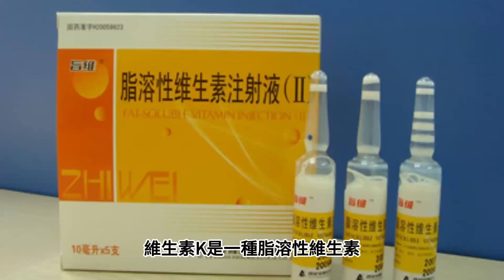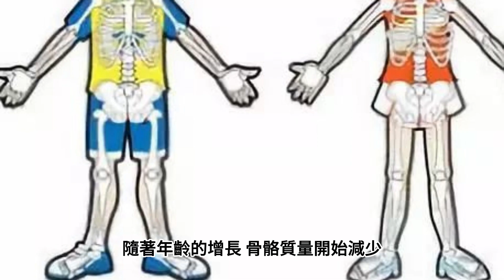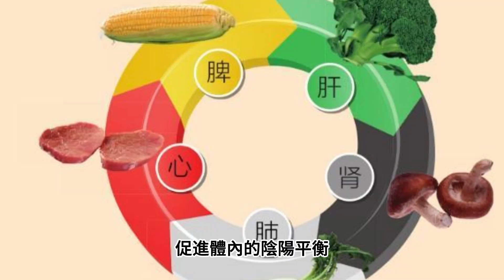【骨骼健康 吃什麽好？】芥菜：維護骨骼健康，維生素K的重要性！| 骨骼與牙齒 健康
【骨骼健康 吃什麽好？】芥菜：維護骨骼健康，維生素K的重要性！| 骨骼與牙齒 健康- 芥菜維護骨骼健康：維生素K的重要性- 維生素K是一種脂溶性維生素，包括維生素K1（葉綠素素）和維生素K2（人類腸道中產生的多種亞型）。這兩種維生素K在骨骼健康方面都扮演著關鍵角色。骨骼健康 吃什麽好？維生素K的主要功能之一是調節鈣的代謝，特別是在骨鈣化過程中的作用。當我們攝取足夠的維生素K時，它有助於鈣的吸收並將其轉移到骨骼中，從而確保骨骼保持強健。 維生素K對於骨骼健康至關重要，它有助於鈣的吸收和骨鈣化。攝取足夠的維生素K可以幫助預防骨質疏鬆症和骨折，並確保我們的骨骼保持健康和強健。骨骼健康 吃什麽好？芥菜：維護骨骼健康，維生素K的重要性！

然而，我們應該謹記，芥菜只是單一的骨骼與牙齒 健康飲食中的一部分。將古代智慧的養生之道融入到現代現實生活中，古代智者相信，飲食是調整身體健康的關鍵，他們提倡飲食的均衡和多樣性，以確保人體獲得充足的營養物質。根據陰陽五行的理論，選擇不同的食物可以平衡身體的能量，促進體內的陰陽平衡。除了飲食調養，古人通過全方位的各種方法來實現養生和提升免疫力的目標，活出健康自然美！ 【骨骼健康 吃什麽好？】芥菜：維護骨骼健康，維生素K的重要性！| 骨骼與牙齒 健康